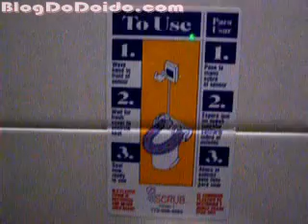Cagando com Tecnologia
Ao ver esse tipo de vaso sanitário, imediatamente me lembrei de meu avô (que Deus o tenha). Ele morava no sítio e não gostava de usar o vaso sanitário. Ele preferia ir se aliviar no mato ou usar a "casinha".
Se o pobre do meu avô estivesse ainda entre nós, e um banheiro desses fosse a única opção dele, eu queria ver como ele ia se virar...
Se tem esse plastico pra proteger as nádegas, imagine como deve ser o papel...